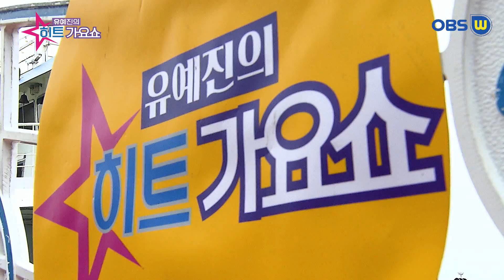가수 행숙이 오빠야 유예진의히트가요쇼 가요TV OBSw K POP한국가요채널 K스포츠TV WKTV 엠스타TV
방송제작   기획연출   각종지역축제   뮤직비디오촬영   드론촬영
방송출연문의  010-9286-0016